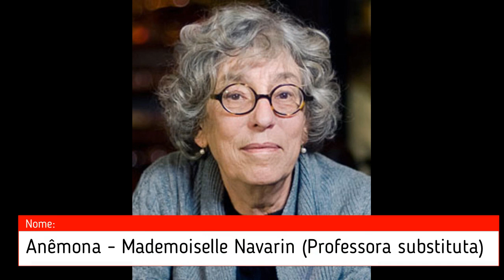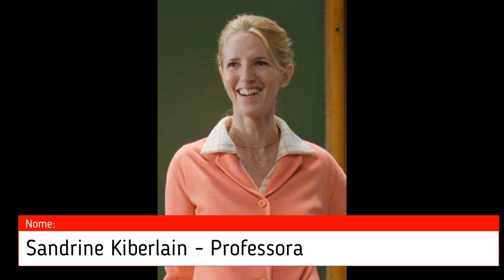Como estão o elenco do filme "O Pequeno Nicolau" 2009 - 2022 Atualizado A/D 📺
Nicolau é amado pelos pais e amigos. Um dia se surpreende ao ouvir uma conversa entre os pais e acredita que a mãe está grávida. Ele logo entra em pânico achando que será abandonado e cria as maiores confusões para se salvar.